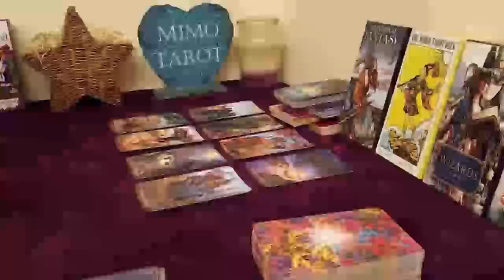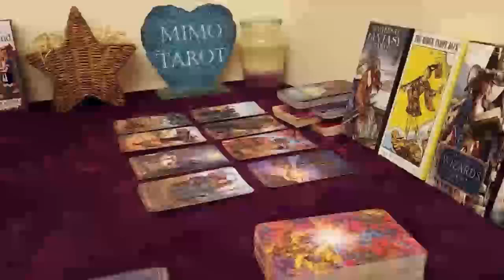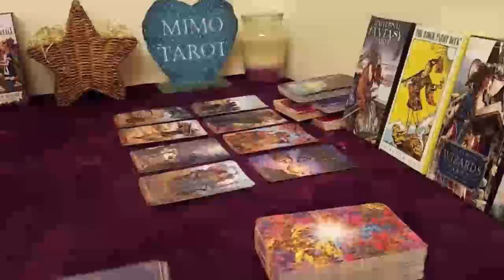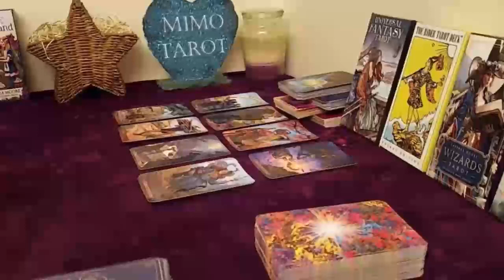Gemini Tarot Love Reading They Are Sure That You Are Their One !